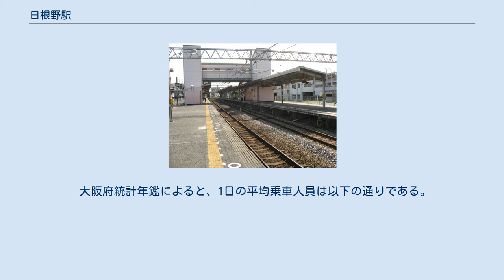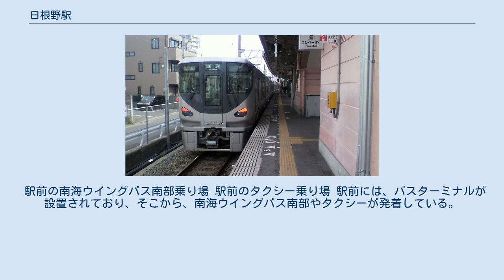日根野駅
日根野駅（ひねのえき）は、大阪府泉佐野市日根野にある、西日本旅客鉄道（JR西日本）の駅である。
 当駅の所属線である阪和線と、当駅を起点とする関西空港線の分岐駅であり、阪和線の要衝となっている。
当駅の南東に車両基地（吹田総合車両所日根野支所。旧日根野電車区）が設置されている。
駅番号は阪和線がJR-R45、関西空港線がJR-S45。
 当駅は近畿統括本部管内の駅（駅営業は大阪支社受け持ち）であるが、阪和線の隣の駅である長滝駅は和歌山支社の管轄となる。
よって、当駅が阪和線における近畿統括本部の最南端の駅である。
 島式ホーム2面4線（有効長は9両）を持つ待避設備がある地上駅で、橋上駅舎を有する。
駅の和歌山寄りの部分はカーブ上にある。
 改札口および橋上駅舎のある跨線橋には、各ホームに1基ずつと、改札外東側に1基、それぞれエレベーターがあり、さらにホーム中央部には、1・2番のりばと3・4番のりばを行き来するために設けられた、エレベーターつきの跨線橋がある。
 関西空港線の0キロポストは、駅ホームと駅南側の踏切道とのほぼ中間付近、上下線の間に設置。
 関西空港駅が管理している直営駅で、ICカード「ICOCA」を利用することができる（相互利用可能ICカードはICOCAの項を参照）。
 国鉄時代は当駅始発・終着の快速を除いて基本的に快速・特急列車は通過していたが、国鉄分割民営化後の1994年（平成6年）に関西国際空港が開港し関西空港線が開通。
それを機に当駅の位置づけが主要駅に変わり全快速電車の停車駅に昇格した。
 関空開港後は大阪・京橋方面の快速が停車するほか、当駅 - 関西空港駅間のシャトル（各駅停車）が朝晩に運行されており、開港以前に比べると大幅に利便性が改善された。
またラッシュ時間帯には一部の特急「はるか」が停車している他特急「くろしお」は、2020年3月14日から全列車停車している。
当駅で関空快速・紀州路快速や、関西空港駅からの直通快速および、一部の和歌山駅発着の快速は連結・切り離し作業を行う。
天王寺駅発着の快速・普通の約半数（特に日中時間帯のほぼすべての区間快速）が当駅で折り返すため、和歌山方面行きの電車はこの駅を境に本数が半減する。
 当駅始発の天王寺・大阪方面の上り電車は主に1番のりばか3番のりばから、また数は少ないが2番のりばから発車している（ホームで直接折り返すか吹田総合車両所日根野支所からの出庫となる）。
関西空港線シャトル列車は基本的に3番のりばで折り返す。
そのほか天王寺方面行きの当駅始発電車が1番のりばに停車している場合、和歌山方面の下り電車が3番のりばに停車する設定がある。
このため一部の天王寺方面行きは1・2番のりばを、同じく一部の和歌山方面および関西空港行きは3番のりばを使用する。
一部の下り電車（主に手前の熊取駅で快速列車または特急列車を待避した普通）は1番のりばを利用して交互着発を行うことがある。
 また3番のりばで関空快速・紀州路快速が併結作業している間に、4番のりばを特急列車が通過（あるいは停車後に先発）していくことがある。
なお誘導信号機が3番のりばにしか設置されていないため信号の関係上、当駅で車両連結を行う電車は特急列車の接続・通過待ちの有無に関わらず全て3番のりばを使用する。
 関西空港線が開業してから暫くの間は、和歌山行きおよび関西空港行きの多くの電車を3番のりばに停車させ、3・4番のりばの同一ホーム上で和歌山方面と関西空港方面の対面乗り換えができるように配慮していたが、1999年5月10日のダイヤ改正で関空快速・紀州路快速の併結運転が開始されて以降この取り扱いは行われなくなった。
 ラッシュ時には一部の快速の始発駅であり通勤特急が止まることもあり和歌山県北部（紀の川市・岩出市など）から駅周辺の駐車場を利用する通勤利用者も多い。
 駅前の南海ウイングバス南部乗り場 駅前のタクシー乗り場 駅前には、バスターミナルが設置されており、そこから、南海ウイングバス南部やタクシーが発着している。